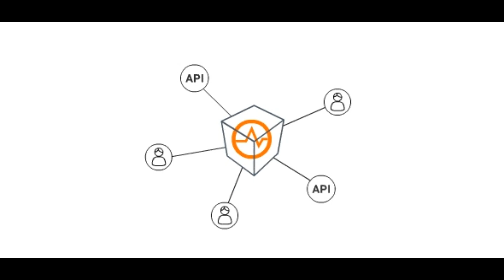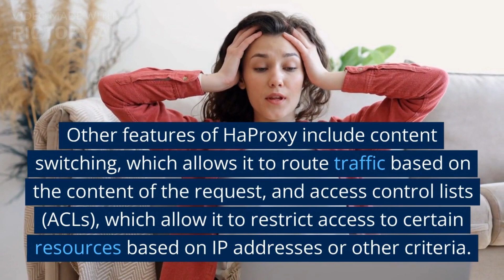What is Haproxy ?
Leading edge load balancing, designed with automation, security & ease of use in mind. Secure, scalable & resilient solutions. Ensure your applications are never interrupted. Available. Types: Hardware, Virtual, Cloud.